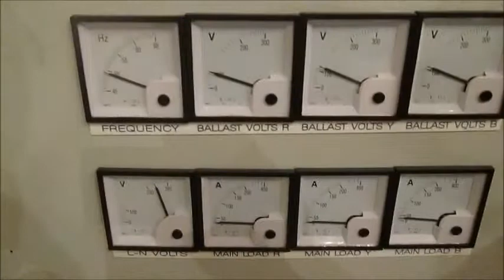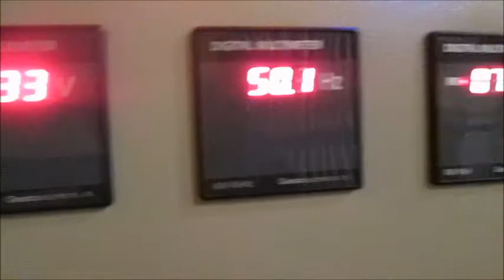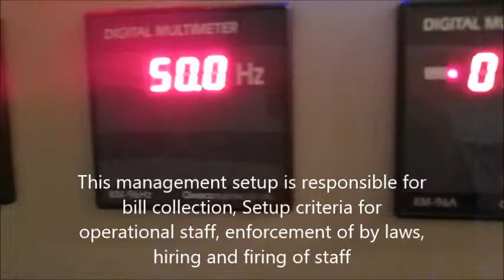Quality needs money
This project is situated at Bumburet, Chitral.. The Bumburet valley joins the Rumbur valley at 35°44′20″N 71°43′40″E (1640 m), and then joins the Kunar Valley at the village of Ayun (35°42′52″N 71°46′40″E, 1400 m), some 20 km south (downstream) of Chitral. To the west the valley rises to a pass connecting to Afghanistan's Nuristan Province at about 4500 m.
The valley is inhabited by the Kalash people, and has become a tourist destination. Bumburet is situated at an altitude of 1100 meter from mean sea level.